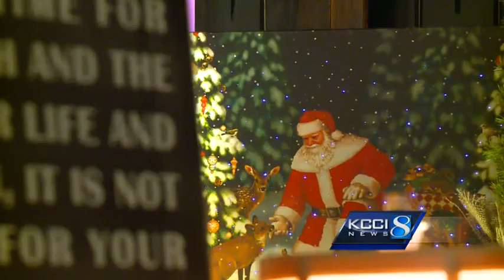Are Iowans spending this Christmas season?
KCCI talks to business owners around the town square in Winterset about the holiday shopping season.